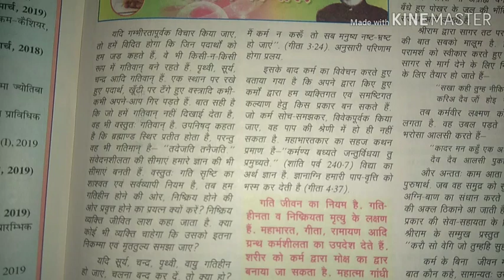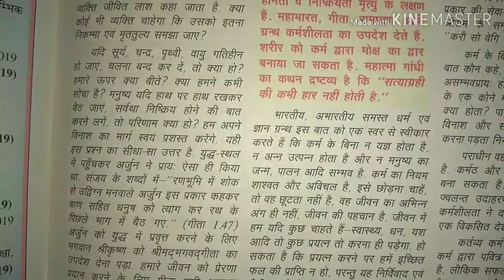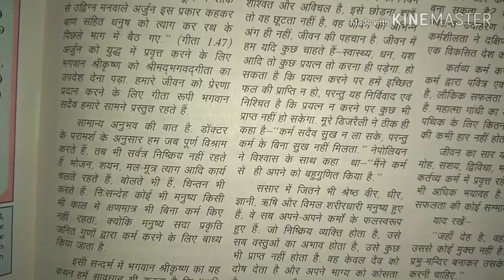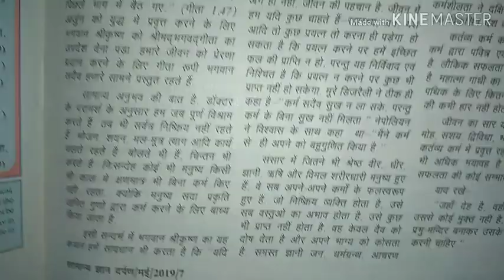संपादकीय सामान्य ज्ञान दर्पण मई 2019, 80+शब्द प्रति मिनट , पीडीऍफ़ लिंक डिस्क्रिप्शन बॉक्स में है